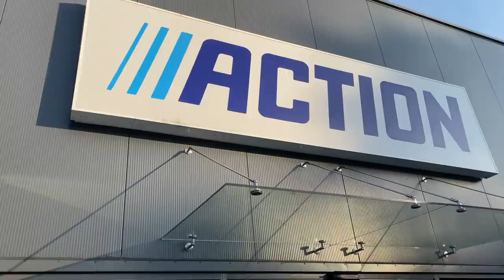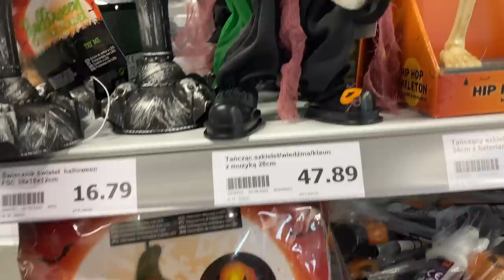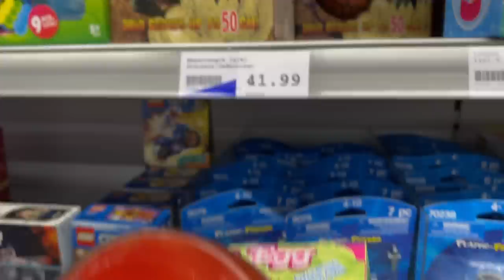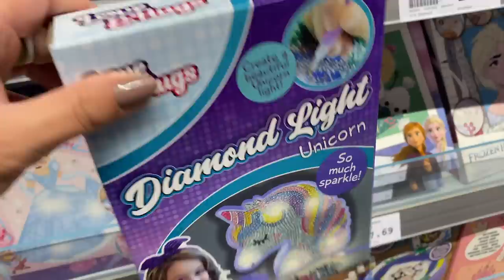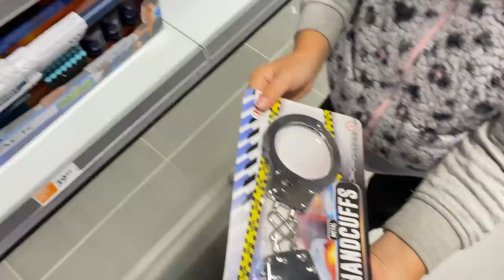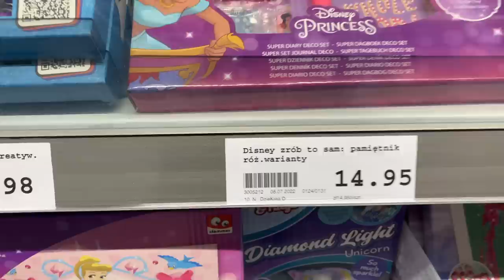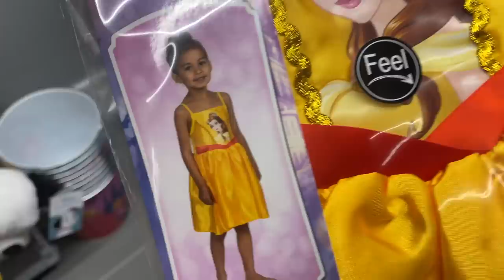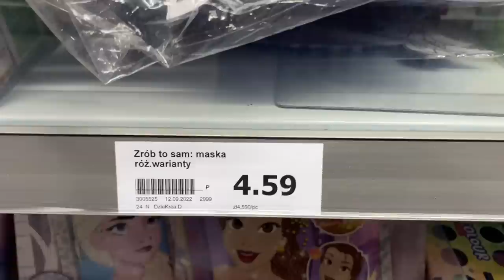Kto lepiej wyda 100zł w Action?💰💵 Challenge Mama VS Córka❤️🤩